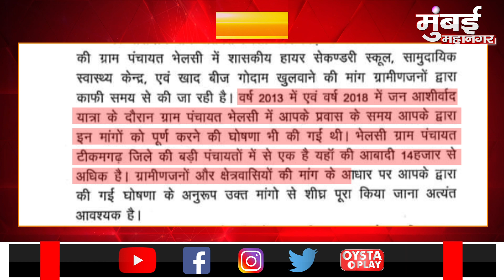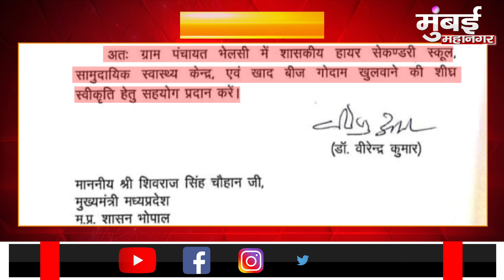मोदी के मंत्री ने खोली शिवराज सरकार की पोल | Shivraj Singh Chauhan | MP News | Virendra Khatik